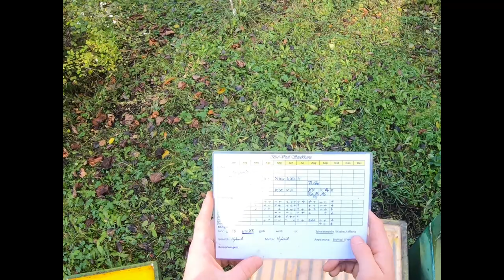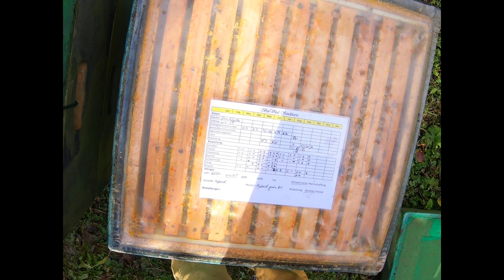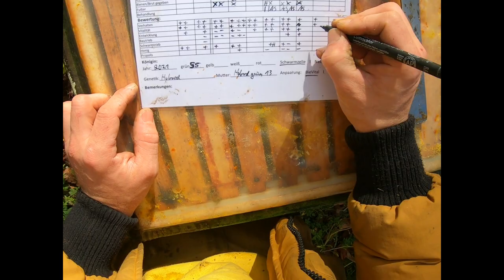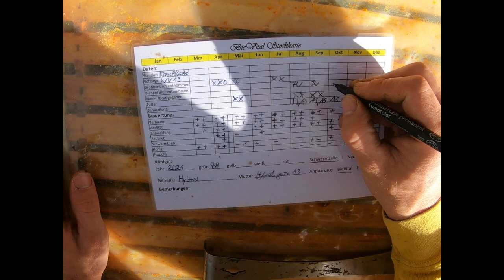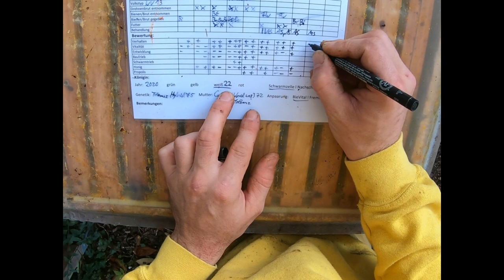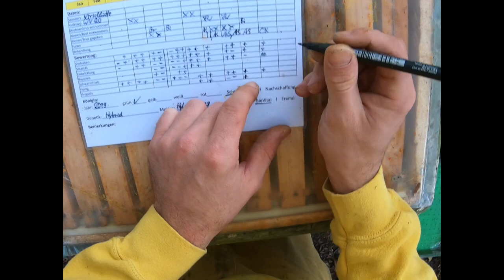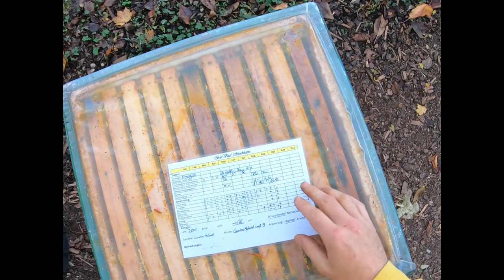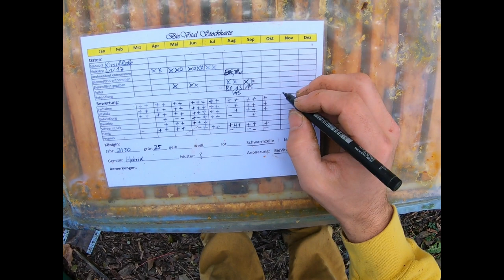Abschlussarbeit Kirschhütte November 21 - letzte Durchsicht im 21 Tages Rhythmus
mit Erklärung

PS:
Der freihändige Umgang mit Säuren liegt in meiner Selbstverantwortung! Ich muss darauf hinweisen, dass normalerweise hierzu Schutzhandschuhe sowie eine Schutzbrille getragen werden sollten.